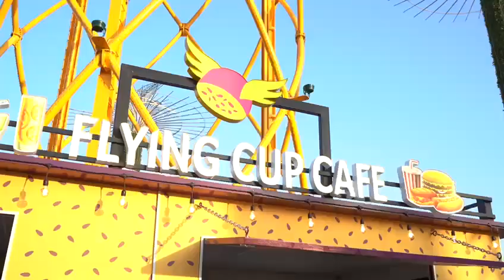New Aerobar: Flying Cup Abu Dhabi!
A brand-new Aerobar, called Flying Cup, has just opened in Abu Dhabi, at the prestigious Sheikh Zayed Festival  (December 2023).